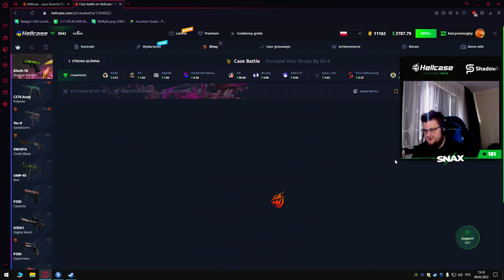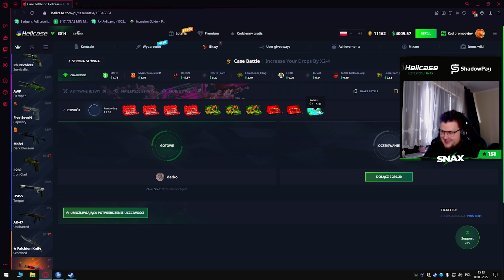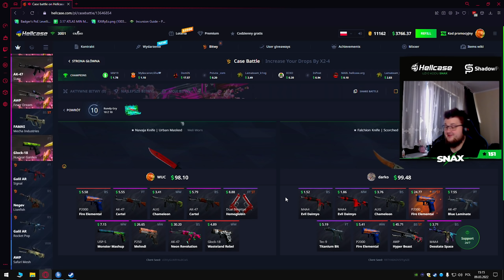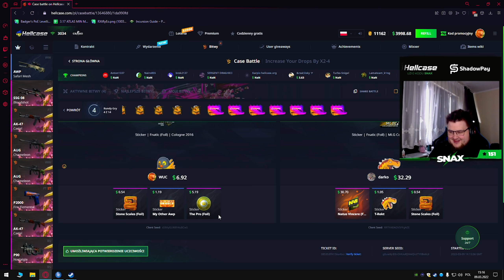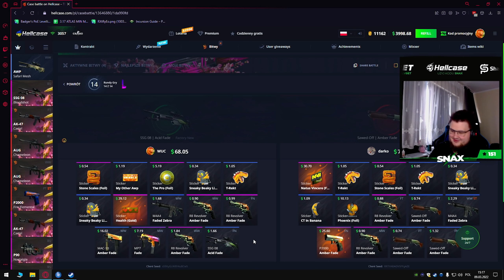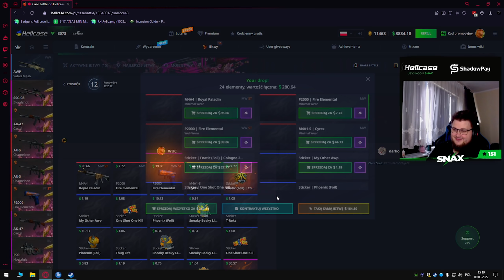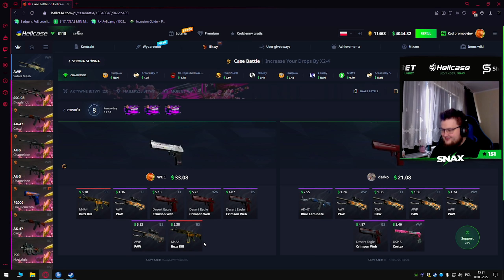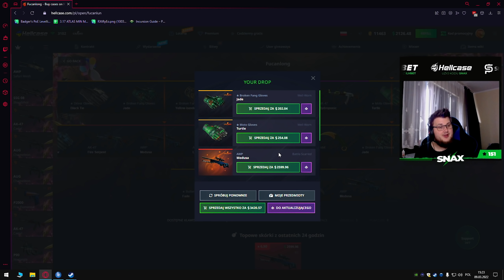OSKUBAŁEM DARKO! BITWA NA SKRZYNKI!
Kod "SNAX" darmowe 0.7$
Kod "SNAX15" +15% więcej do depozytu